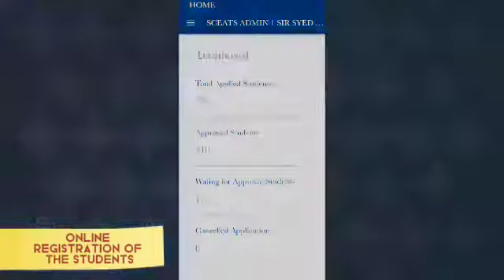Highlights of the ECAT and MDCAT test preparation at Sir SyedGovernment Girls'college